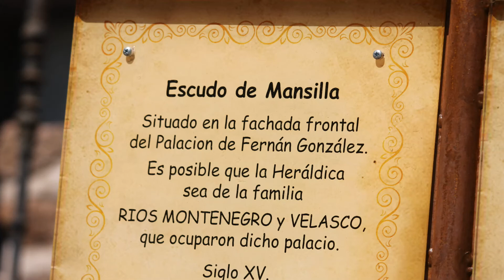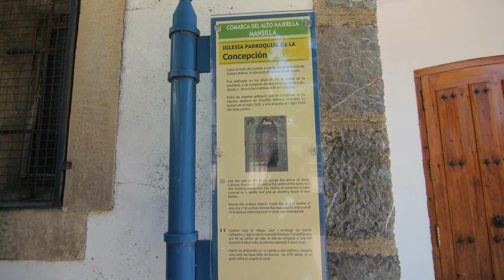Mansilla de la Sierra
Mansilla de la Sierra es un municipio perteneciente a las 7 Villas, enclavado en la comarca del Alto Najerilla de la comunidad autónoma de La Rioja (España), situado junto al embalse de Mansilla en el río Najerilla.

Historia
Mansilla viene de Mensa, mesilla, meseta de la zona de la sierra, donde se asentaba el antiguo pueblo de Mansilla, bañado por los ríos Gatón, Najerilla y Cambrones, era un pueblo construido todo en piedra, y hasta el asfaltado de sus calles, el pedernal era el emblema del mismo.

Durante el periodo republicano, y dentro del marco del Plan Hidráulico, para dar agua a las huertas riojanas, se decidió por este lugar como idóneo para construir un embalse.

En 1900 el pueblo tenía 600 habitantes, era la cabeza de las Siete Villas, había un ganado superior a las 10 000 cabezas, y su prosperidad era tal que tenía servicio de farmacia, médico, cuartel de la Guardia Civil, Juzgado, y la Casa de las Islas, lugar donde se reunían los alcaldes de Las Cinco Villas y el valle de Canales, y se decidía la jurisprudencia en materia ganadera, pastos, trashumancia, aprovechamiento de huertas, etc. Poseían decretos Reales sobre sus competencias desde el siglo XI.

En su escudo puede apreciarse, los ríos y las huertas, en uno de sus cuarteles, Los lobos rampantes sobre un roble coronado por el sombrero Mariano, con la "M" de Mansilla.

El Palacio de Mansilla, acogió en otros tiempos a Fernan González, conde de Castilla, y albergó al rey Juan II en una visita que este realizó, a Silos desde Nájera.

Sus casas blasonadas, eran un ejemplo de la hidalguía de tiempos remotos, cargados de historia, una historia a caballo entre La Rioja y Burgos, y donde la trashumancia y las cañadas reales eran caldo cotidiano en esas épocas.3​

El pueblo nuevo fue construido en 1959 en su ubicación actual tras la finalización del embalse, que inundó el antiguo núcleo situado a 300 m en dirección sur. En los meses de septiembre y octubre, cuando el embalse está al mínimo de su capacidad, se pueden ver los restos de la iglesia y otros edificios que fueron anegados.

Demografía
El municipio, que tiene una superficie de 84,76 km²,4​ cuenta según el padrón municipal para 2017 del INE con 67 habitantes y una densidad de 0,79 hab./km².

Gráfica de evolución demográfica de Mansilla de la Sierra entre 1842 y 2018

     Población de derecho (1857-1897) según los censos de población del INE del siglo XIX.
     Población de derecho según los censos de población del INE.5​
     Población según el padrón municipal de 2017.6​

Hasta 1991 se denominaba Mansilla.

Población por núcleos
Desglose de población según el Padrón Continuo por Unidad Poblacional del INE.

Núcleos               Habitantes (2014)7​         Varones              Mujeres
Mansilla de la Sierra       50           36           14
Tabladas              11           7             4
Economía
Evolución de la deuda viva
El concepto de deuda viva contempla sólo las deudas con cajas y bancos relativas a créditos financieros, valores de renta fija y préstamos o créditos transferidos a terceros, excluyéndose, por tanto, la deuda comercial.

Entre los años 2008 a 2014 este ayuntamiento no ha tenido deuda viva.8​

Edificios y monumentos
Iglesia de la Concepción. Finalizada en 1960, conserva objetos de la antigua iglesia sumergida.
Ermita de Santa Catalina. Románica, del siglo XII. Se sitúa junto al embalse, sobre lo que fue el antiguo pueblo.
Puente de Suso. Fue trasladado piedra a piedra en 2000 desde el fondo del embalse y fue reconstruido en la entrada del pueblo. Su ubicación original data del siglo XVI.
Nueva Casa de las Siete Villas.

Ermita de Santa Catalina. Mansilla de la Sierra
Personajes destacados
Ana María Matute. La escritora barcelonesa, galadornada en 2010 con el Premio Cervantes, solía pasar los veranos en esta localidad junto a sus abuelos cuando era niña.
Mateo Matute.
Administración
Alcaldes desde las elecciones de 1979
Periodo               Nombre              Partido
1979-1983           Apolinar Matute Medel               CD
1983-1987           José Mª Peña González               PSOE
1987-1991           José Mª Peña González               PSOE
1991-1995           José Mª Peña González               PSOE
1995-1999           José Mª Peña González               PSOE
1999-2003           José Mª Peña González               PSOE
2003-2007           José Eduardo Losa Matute         PP
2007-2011           José Manuel Ballesteros Pablo PSOE
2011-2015           José Manuel Ballesteros Pablo PSOE
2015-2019           José Manuel Ballesteros Pablo PSOE
2019-     n/d        n/d